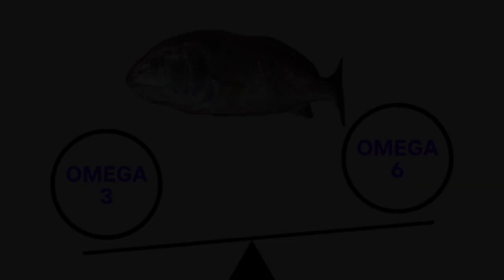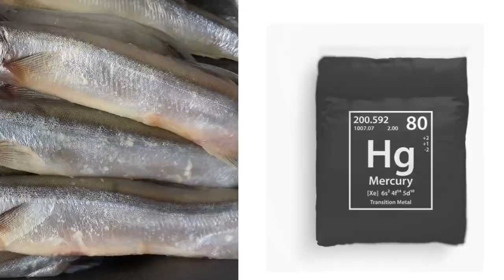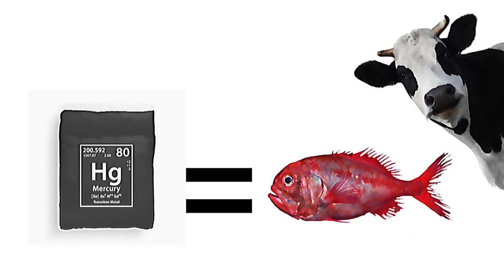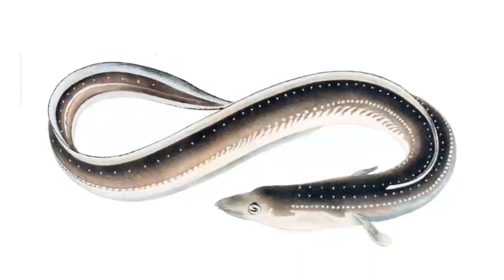7 Kinds of Fish You Should Never Eat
We will explore 7 types of fish to avoid and highlight some of the best fish options, as well as provide key tips for buying fish.

7. Tilapia:
Tilapia is a popular fish in the US, but its high omega-6 and low omega-3 ratio can cause inflammation and increase the risk of heart disease.

Additionally, imported tilapia may not meet safety standards and may contain harmful chemicals and high levels of antibiotics, which can contribute to the growth of antibiotic resistance.

6. King Mackerel: King Mackerel should be avoided due to its high levels of mercury, which can cause neurological damage, kidney problems, and developmental delays in children. King Mackerel is a predatory fish and accumulates more toxins over time, such as PCBs, than other fish in the food chain.

5. Orange Roughy:
Orange Roughy can live up to 150 years and are often over 30 years old, which can lead to higher levels of contaminants, such as mercury, and other toxins in their bodies.

This fish also tends to accumulate toxins in its fatty tissue, which can cause inflammation, fatigue, brain fog, depression, and contribute to heart disease.

4, 3, 2. Swordfish, Shark, Tilefish:
These fish are all known to contain high levels of mercury due to their long lifespan and predatory nature. Mercury in fish is linked to cardiovascular disease, immune system dysfunction, and endocrine disruption.

1. Eel:
Eating eel can be dangerous as they tend to absorb toxins such as clothing dyes, cadmium, flame retardants, and plasticizers from their environment. Moreover, overfishing and habitat destruction are endangering eel populations, making their consumption unsustainable.